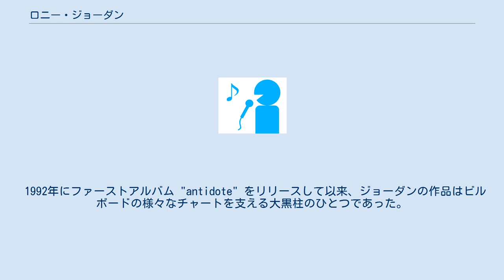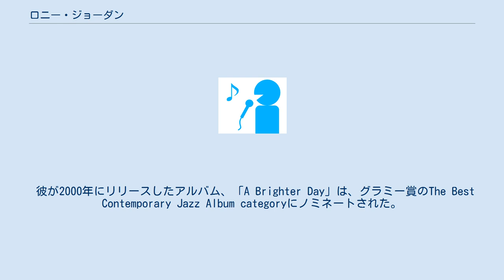ロニー・ジョーダン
ロニー・ジョーダン（Ronny Jordan、本名：Ronald Laurence Albert Simpson, 1962年11月29日 -2014年1月14日 、イングランドのロンドン生まれ）は、20世紀末からのアシッドジャズムーブメントの最先端に居たギタリスト。
死因は非公開(BBCニュース)。
 彼はまた、アーバン・ジャズ、ジャズ・ファンク、クロスオーヴァー・ジャズ、スムース・ジャズなどのような、いくつかのジャズ・ジャンルに分類される場合もある。
 Gang Starrのメンバーの一員であるGuru（グールー）が発足させたユニットJazzmatazzが1993年にリリースしたアルバム、"Vol.1, Jazzmatazz" においてフィーチャーされたことがきっかけになって、ジョーダンも一躍有名になった。
 日本ではNHKラジオクロスオーバーイレブンのオープニングとエンディングに使われていた時期があり知名度を上げる。
 1992年にファーストアルバム "antidote" をリリースして以来、ジョーダンの作品はビルボードの様々なチャートを支える大黒柱のひとつであった。
 また、彼はGibson Guitar Best Jazz guitarist AwardとともにThe MOBO Best Jazz Act Awardなどを含む、数多くの賞の受賞者でもある。
 彼が2000年にリリースしたアルバム、「A Brighter Day」は、グラミー賞のThe Best Contemporary Jazz Album categoryにノミネートされた。
 ^ ロニー・ジョーダン、51歳で死去 Wo 2014年1月27日